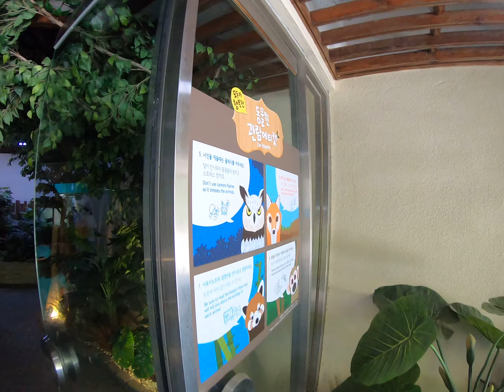[서울대공원] 동양관 뱀..악어등..파충류와 양서류가 있는곳... 동남아 원숭이도 있음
미리어린이날...
휴가를 내고 아이들과5월2일 서울대공원 놀러감...
날씨도좋고.. 사람도 없고.. 참 좋았음...